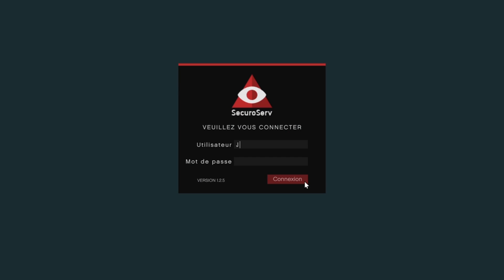GTA 5 haute finance et basses besognes- Achat matériels médicales EP#1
Bonjour tout le monde, voilà une petite vidéo GTA 5 DLC haute finance et basses besognes- Achat matériels médicales.